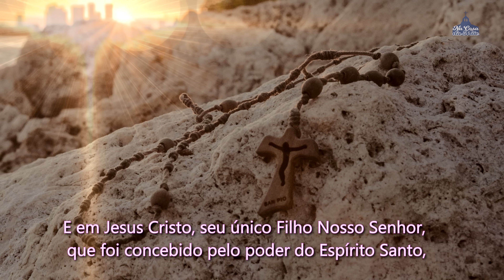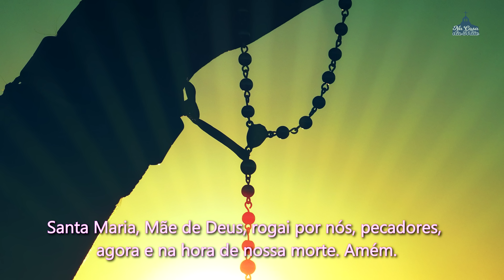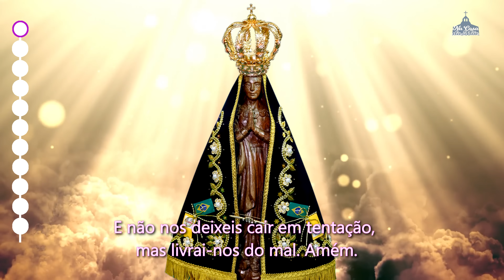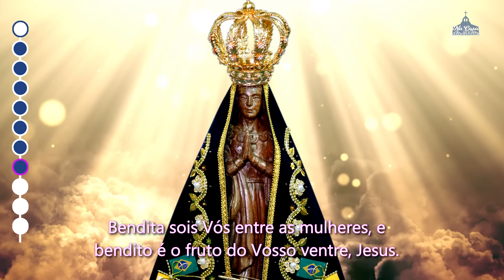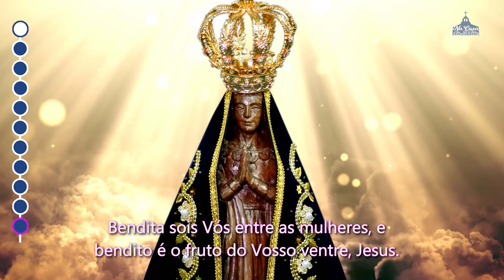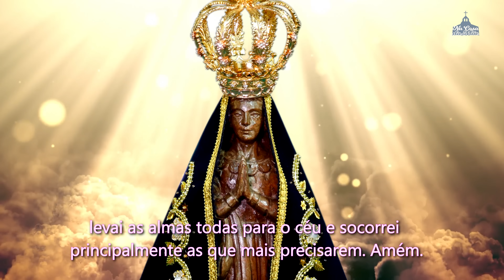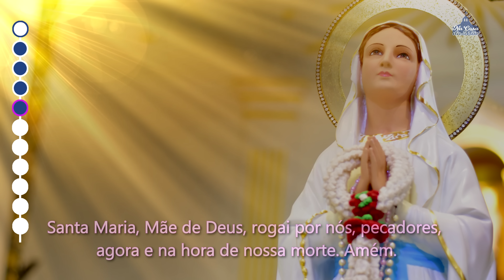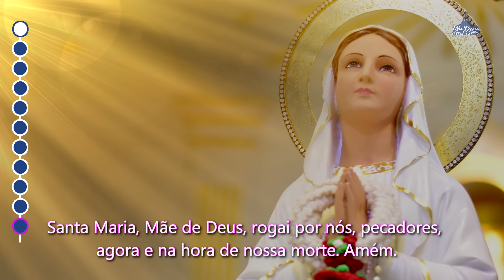Santo Terço dos Mistérios Luminosos - 06 de julho